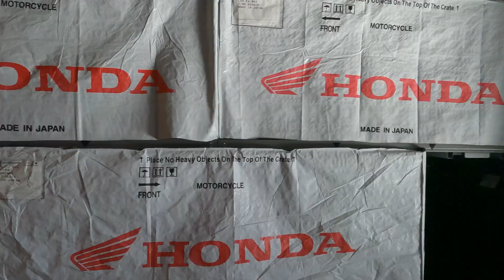Presentación Honda CBR1000RR R Fireblade 30 Aniversario 60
Puesta de largo de la CBR10000RR-R Fireblade en Honda Canarias

LA FIRMA JAPONESA HA LLEVADO A UN NIVEL SUPERIOR LA ANTERIOR VERSIÓN, POR MOTOR, EQUIPAMIENTO Y ELECTRÓNICA

Las instalaciones de Honda Canarias en Miller Bajo (Las Palmas de Gran Canaria) fueron el escenario elegido por el importador de la marca alada en Canarias para presentar en sociedad la nueva CBR10000RR-R Fireblade 30th Anniversary, el referente en deportividad para los amantes de la adrenalina.